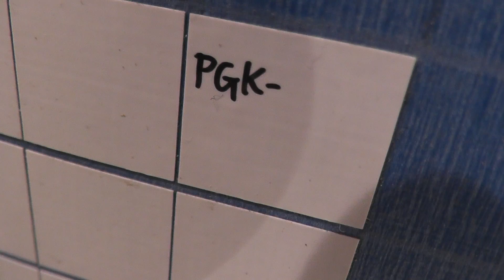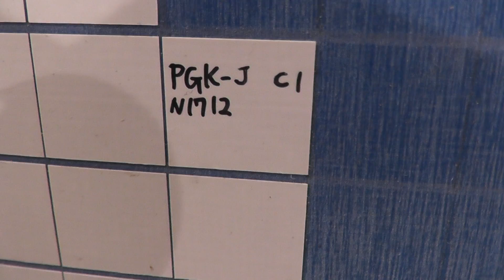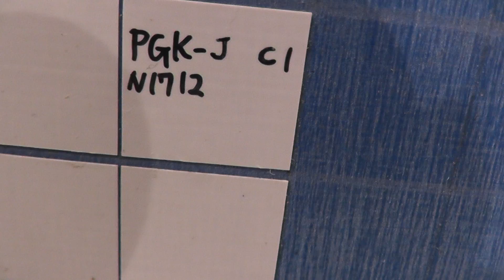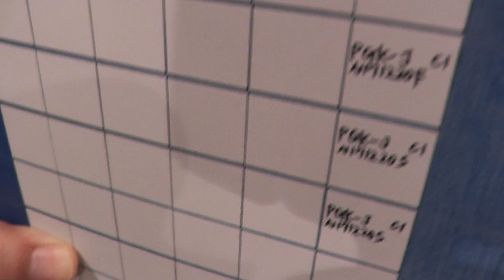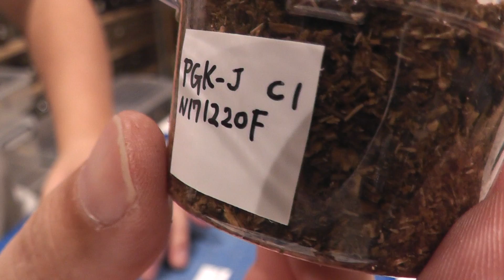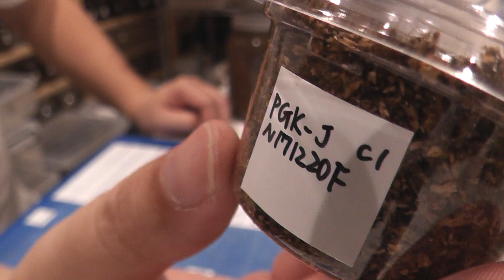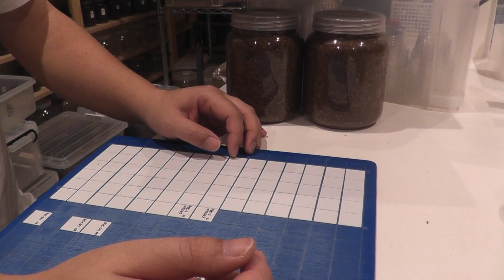【クワガタ カブトムシ生活】 ギラファ ノコギリ 産卵セット 割り出し 【stag beetle】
沢山採れたら「ギラファごはん」にしようかしら
あとサムネの「わりだし」が「ねりだし」に見えるね
ねりだしってなんだよw